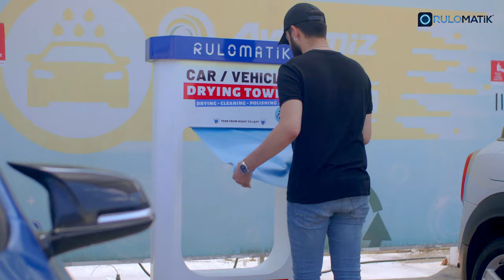The Microfiber Car Drying Towel Is The First Need Of Drivers Who Wash Their Cars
Microfiber car towels, which are sold automatically from the Rulomatik™ vending machines, allow people to discover and impressed by the vitalizing features of the vehicle's surface.

The technical drawings were made as a completely interesting design for the consumer. It immediately attracts attention in its location. Nowadays, we have also included its antibacterial feature and you can try all these features only in Rulomatik™
Even after repeated car washes, the car will not be clean if a car towel is not used. It is compatible with all model cars. Everyone will want to use the polish and vitalization feature which is offered a standard.